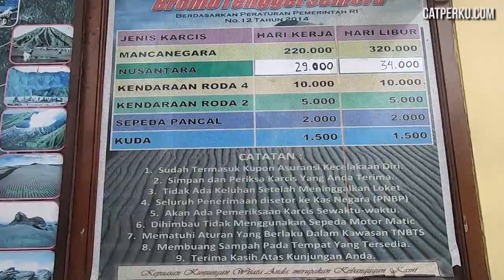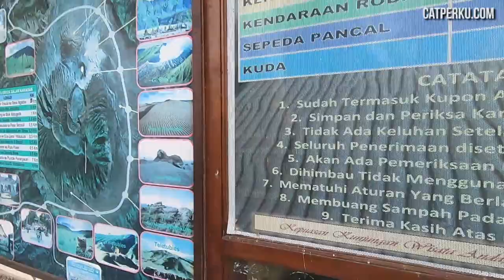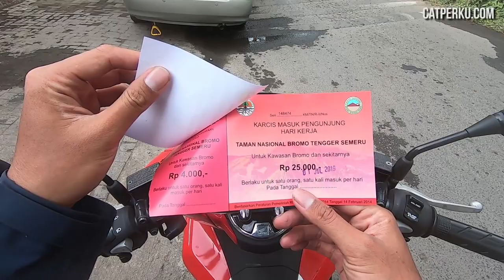Poncokusumo - Gubukklakah - Gerbang Masuk TNBTS [ Rute Touring Ke Bromo Lewat Malang Part 2 ]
Biasanya saya lewat rute ini untuk arah pulang dari Bromo. Maklum, tanjakan cukup ekstrim buat sepeda motor matic. Karena itu saya tidak menyarankan untuk berboncengan ketika touring ke Bromo lewat jalur Poncokusumo - Gubukklakah - Ngadas.

Kalau tetap mau coba, resiko tanggung sendiri buat cobain rute touring ke Bromo lewat Poncokusumo - Gubukklakah - Gerbang Masuk TNBTS [ Rute Touring Ke Bromo Lewat Malang Part 2 ] [ Motovlog Indonesia ] [ Motovlogger Indonesia ] [ Touring Ke Bromo ]

Ps : lihat juga travel vlog, juga motovlog perjalanan touring keliling Indonesia dan mungkin juga touring keliling dunia nantinya jika ada kesempatan di channel ini!